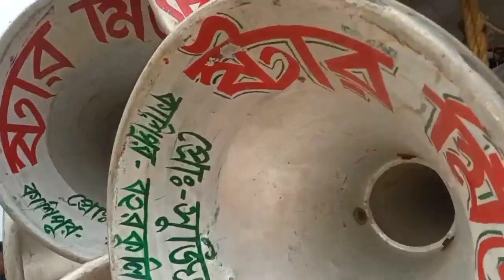ক্ষেপিমা সাউণ্ড গুপ্তিপাড়া পিকনিক ফিল্ডে জয় মা কালি 💥 স্টার মিউজিক এর সামনা সামনি হয়